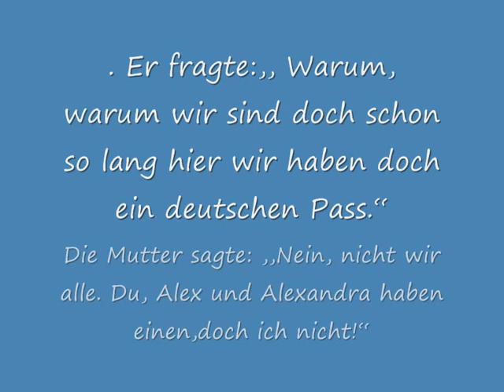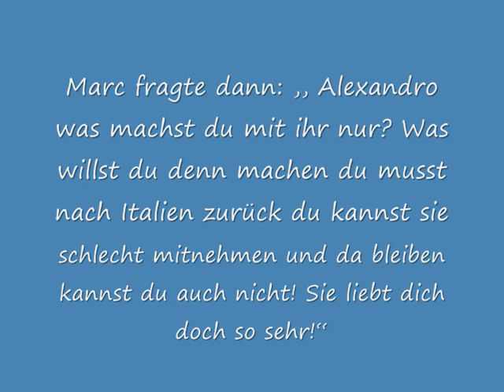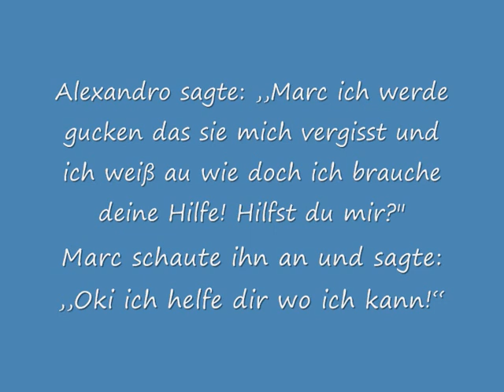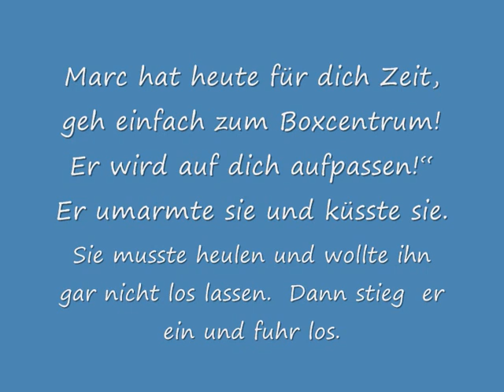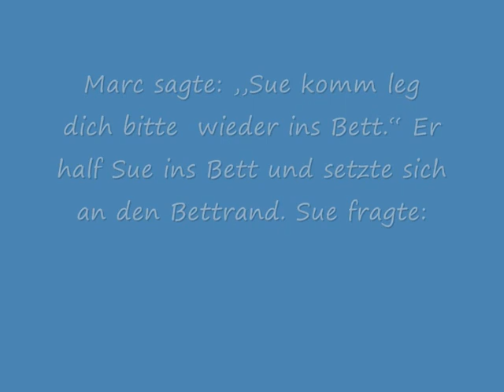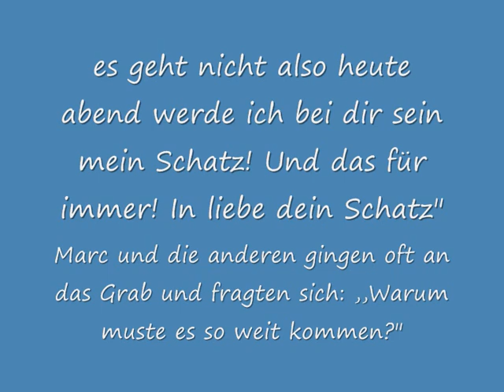Eines Tages.wmv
Es ist eine Liebesgeschichte zwischen ienem Auslander udn einer Deutschen.
Es geht darum das die Liebe bis in den Tod geht. und das so was ZWEI leben zerstören kann udn so was sehr gefährlcih ist. Ich hoffe es gefällt euch. Ist wieder ohne Musik.